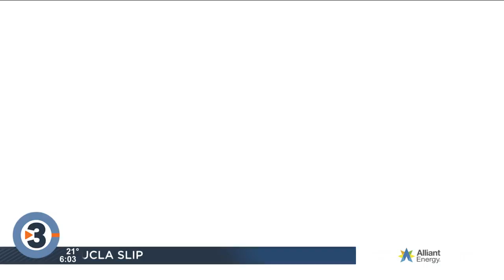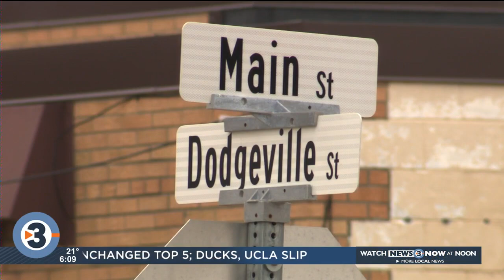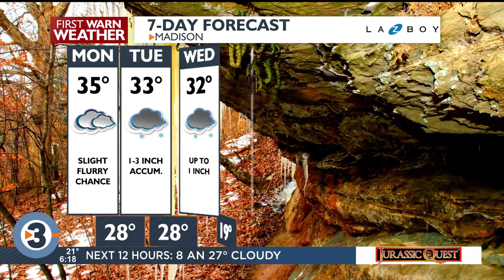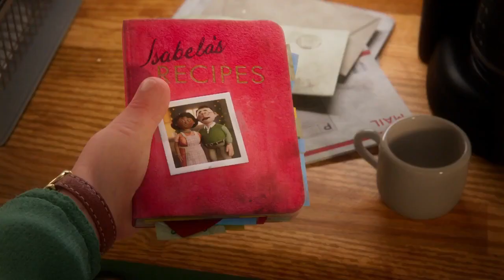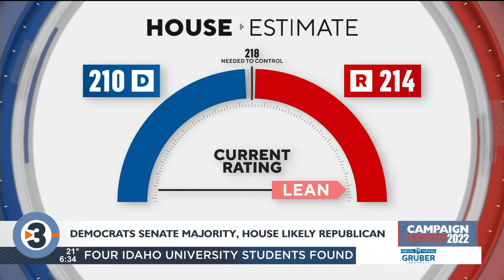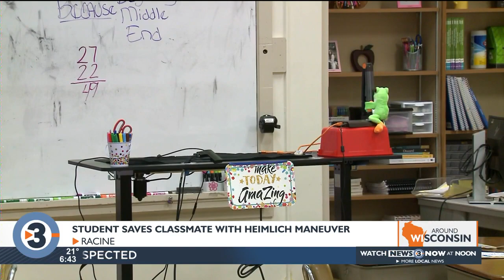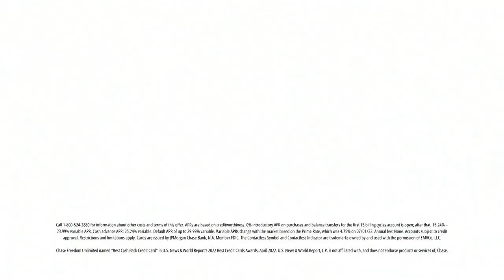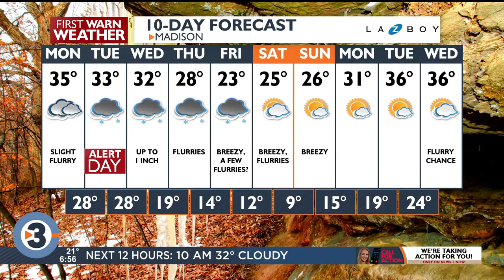News 3 Now This Morning: November 14, 2022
WISC-TV/Chanel3000.com - Madison, WI